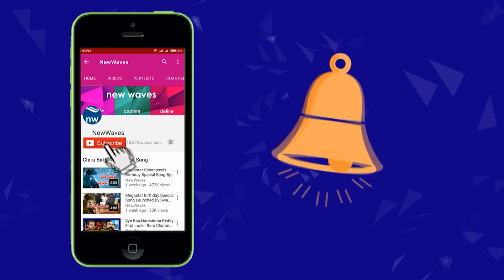రాజకీయాలు దిగజారిపోతున్నాయి YSRCP MLA Roja Selvamani on TDP Congress Alliance | New Waves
రాజకీయాలు దిగజారిపోతున్నాయి ysrcp nagari mla roja selvamani slams ap cm nara chandrababu naidu over tdp and congress alliance.